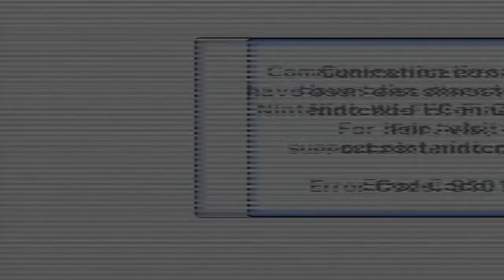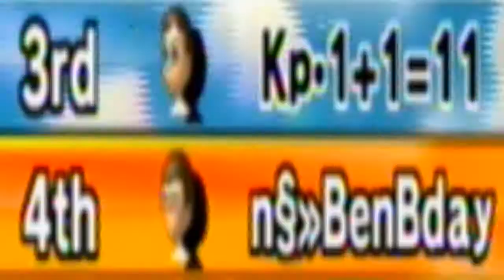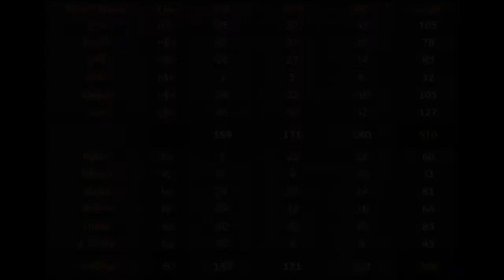[MKW] n§» vs kρ - War Highlights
Now with higher quality and zero black bars!

I really like how this one turned out, I tried to maximize the quality, and speed it up a bit, and honestly it's better than I hoped for.

ALSO, the main reason this video is special to me is because it was the first time I ever used the Spin Strat, yes, I caught it on camera. This is history in the making guys.

Our LU: Syth, Indi, David, Ben, Suppar, Beto

Dedicated to Matt, we'll miss you :)

Thanks for reading and hope you enjoy :)

-Syth